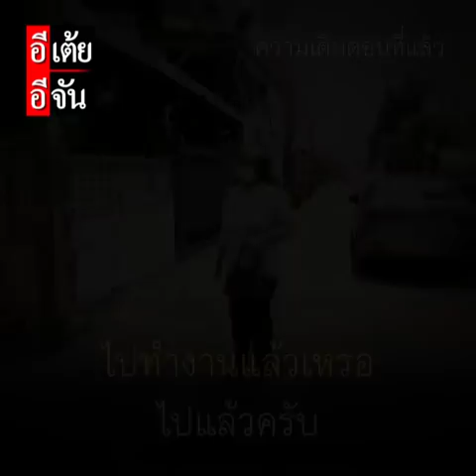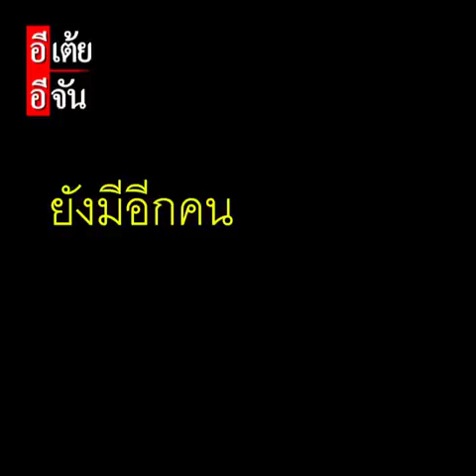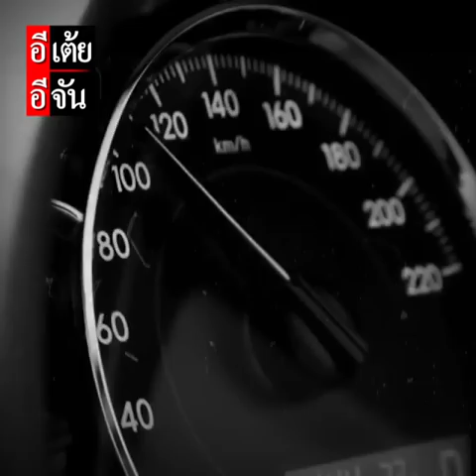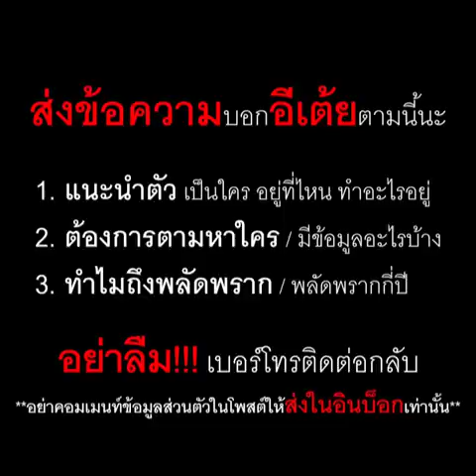พี่เอสตามหาแม่ พลัดพราก 43 ปี EP.6 : อีเต้ย อีจัน EtoeyEjan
นาทีเซอร์ไพรส์ พี่เอสเผชิญหน้าแม่ครั้งแรก หลังพลัดพราก 43 ปีจะเป็นยังไง ติดตาม EP.6 นะครับ